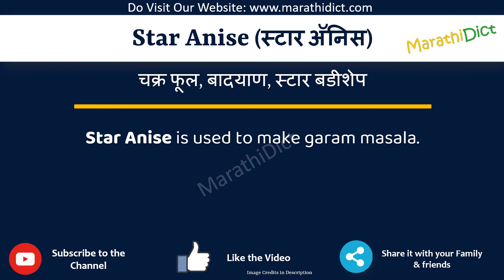Star Anise Meaning in Marathi | Star Anise म्हणजे काय | Star Anise in Marathi Dictionary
या व्हिडिओमध्ये तुम्हाला मराठीत Star Anise चा अर्थ समजेल आणि Star Anise चा उच्चारही शिकाल. याचा अर्थ तुम्ही Star Anise चा अर्थ जाणून घ्याल तसेच Star Anise कसे उच्चारता येईल, Star Anise म्हणण्याचा योग्य मार्ग कोणता आहे.

तर Star Anise शब्द फक्त एका मिनिटात शिका.

उदाहरणांसह Star Anise समजून घेऊ.

Star Anisemeanininginmarathi
Star Anisemeaning
Star Aniseinmarathi